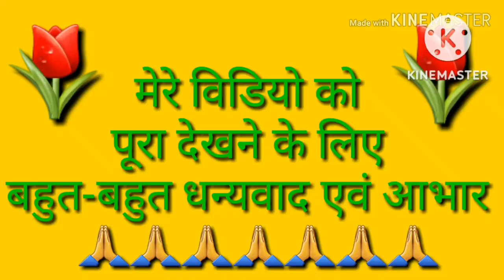17+ आयु है तो ये करें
वोटर से संबंधित अन्य वीडियो